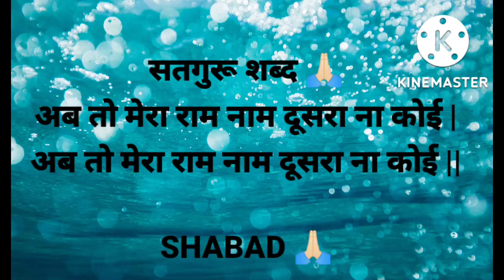अब तो मेरा राम नाम दूसरा ना कोई || SATGURU SHABAD 🙏🏻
latest satguru shabad 2022